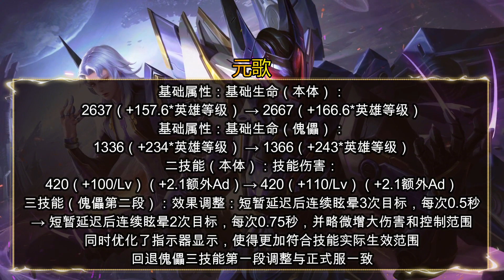项羽终于削弱！专精装伤害被砍！元歌改成纯加强！梦奇增强AP！